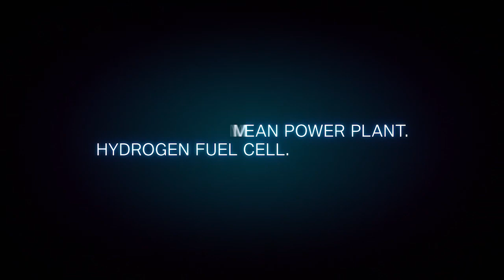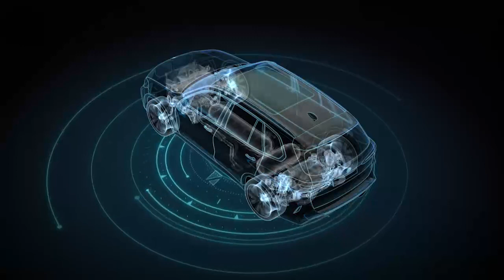BMW i Hydrogen NEXT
BMW travail sur la voiture à hydrogène